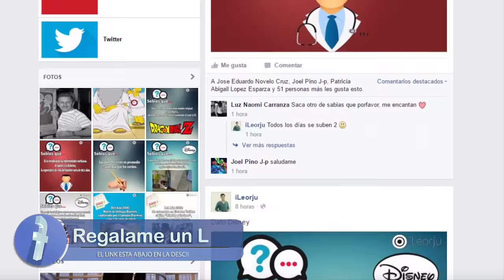La Teoría de Pixar (2016)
A continuación les presentamos una teoría que afirma que todos los personajes de las películas de Pixar están conectados de alguna manera. La llamada "Teoría Pixar" incluye las cintas producidas por esta compañía en orden cronológico a partir de Toy Story hasta Intensa-Mente.